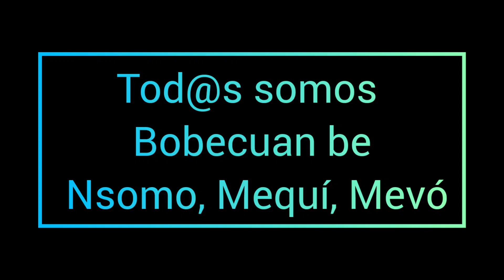Familia 👪, Nsomo , Mequí y Mevó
Hakuna-matata amigos, Bienvenidos al canal de LaNiDa, vuestro sitio de diversión sin igual 😉